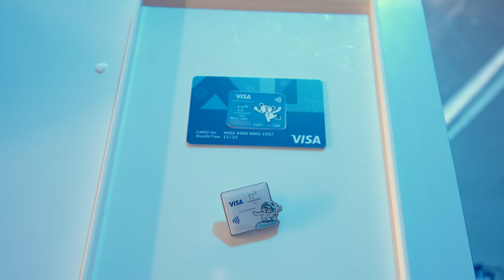Contactless Payment Technology in a GLOVE??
Thanks to Visa for teaming up with us on this video! Check it out to see gloves, a pin and sticker with cool payment-enabled technology available at the Olympic Winter Games PyeongChang 2018. You can only buy the wearables in South Korea, but keep them with you even after the last medal has been awarded to pay at any contactless terminal globally without having to deal with cash.